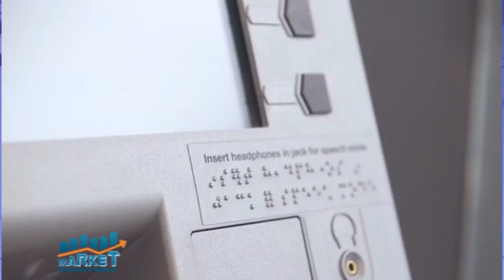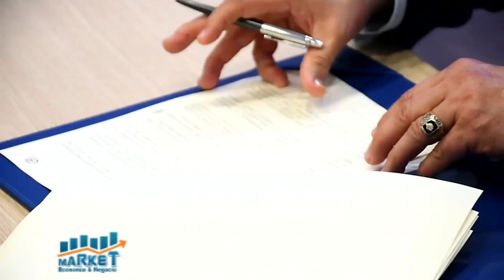Market, Economia y Negocios, B-1, 24 de marzo 2021.